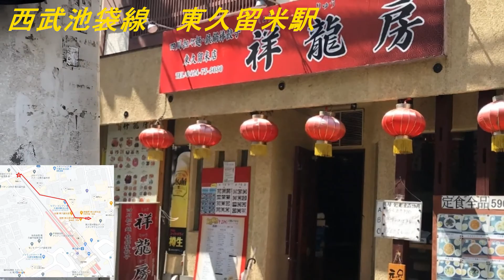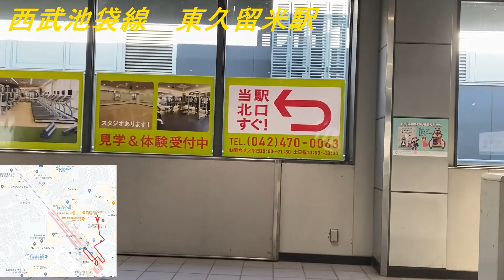西武池袋線 東久留米駅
西武池袋線　東久留米駅の動画を作成しました、ご意見よろしくお願いします。